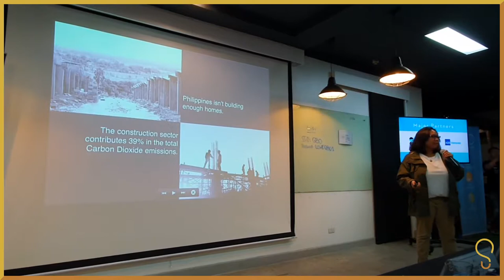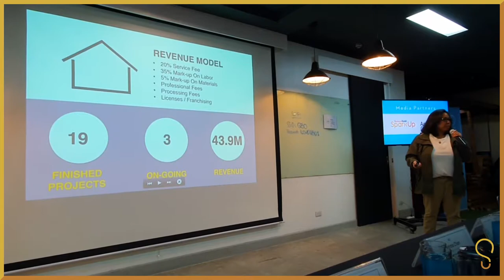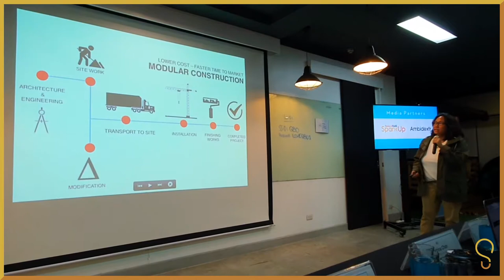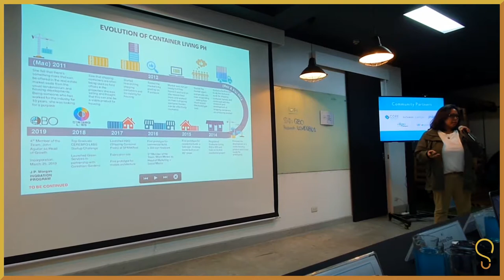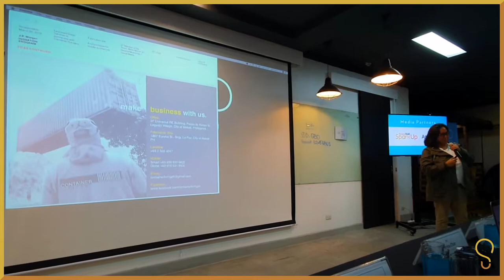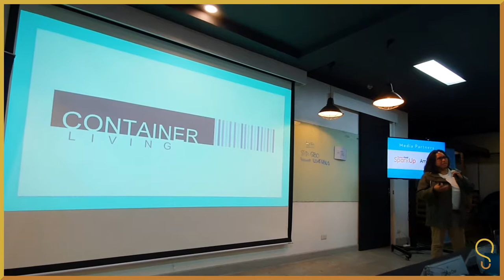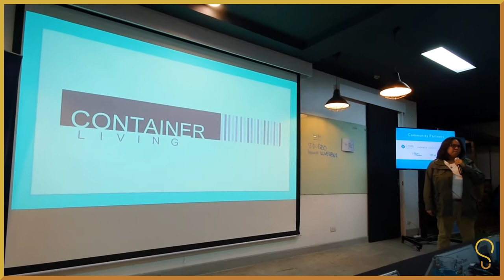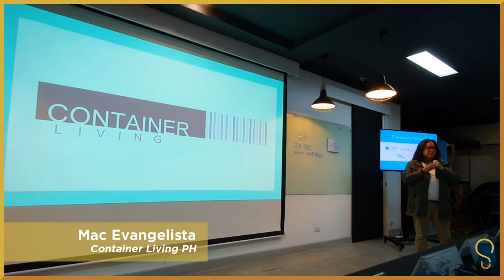Startup Pitch | Container Living PH, modular & sustainable living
Container Living provides a sustainable and modular-construction approach to modern building practices by using decommissioned shipping containers that are disaster-resilient and highly customisable. It was founded by Mac Evangelista, Engr. Aly Reyes, Mitch Menez, and John Aguilar.

This is a startup pitch presented during the She Loves Tech Philippines 2019 competition held on Aug 3, 2019 at QBO Innovations Hub.